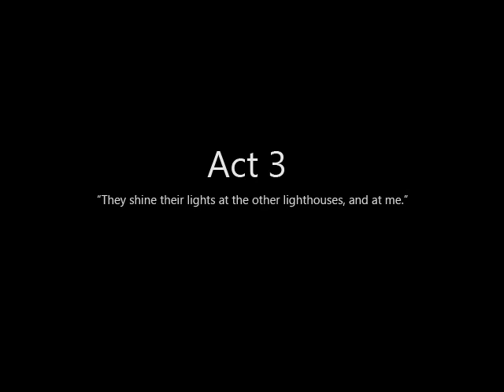Let's Play To The Moon #7-Shock To The System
Starting off in the final act, after journeying through a sea of distorted memories, Neil and Eva finally reach the source of what really happened.